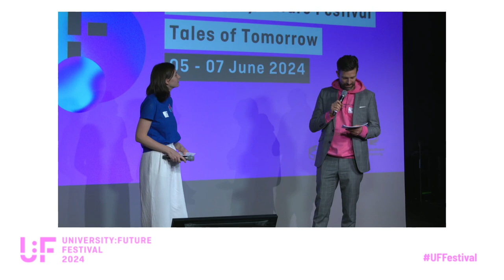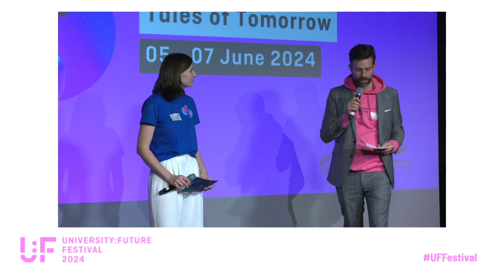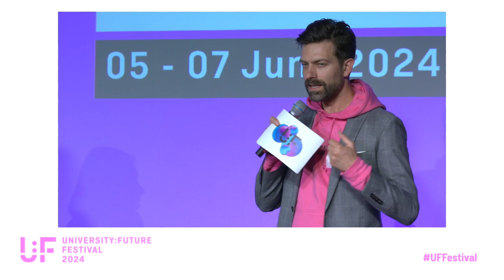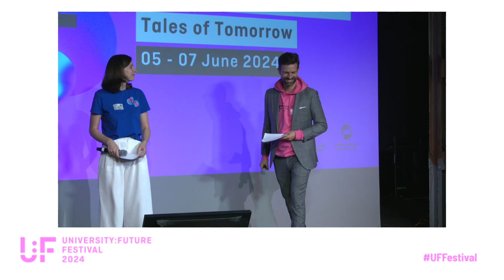Closing des zweiten Tages - Lavinia Hoesch & Sebastian Horndasch - University:Future Festival 2024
Closing des zweiten Tages von Lavinia Hoesch und Sebastian Horndasch.